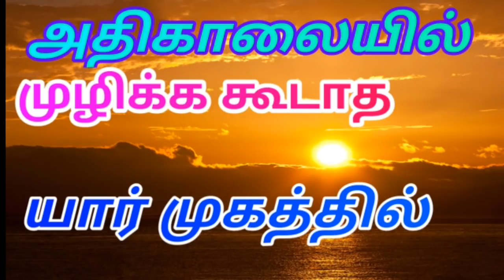அதிகாலையில் முழிக்க கூடாத யார் முகத்தில்